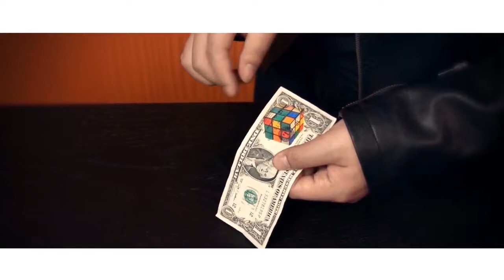Token (DVD and Gimmick) by SansMinds Creative Lab